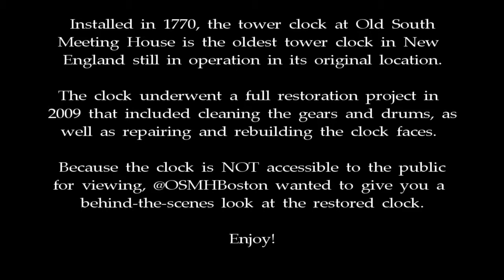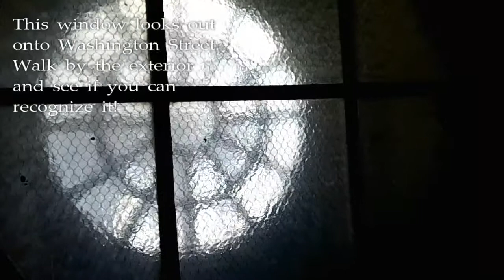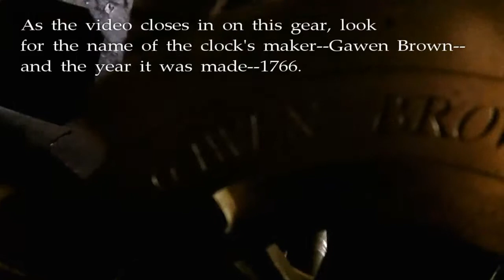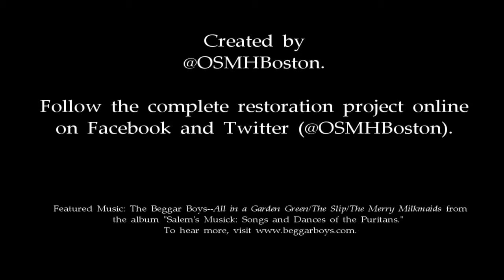View of the 1766 Tower Clock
Here are some behind-the-scenes views of the 1766 tower clock at Old South Meeting House in Boston, MA. Installed in the tower in 1770, this clock is the oldest tower clock in New England still in operation in its original location.